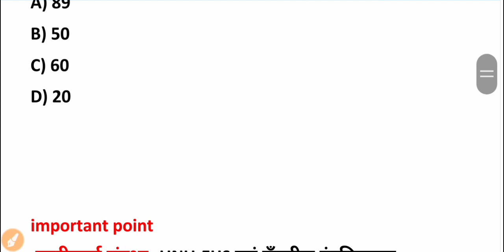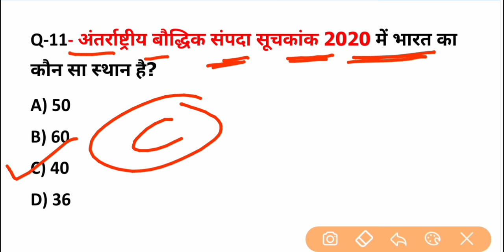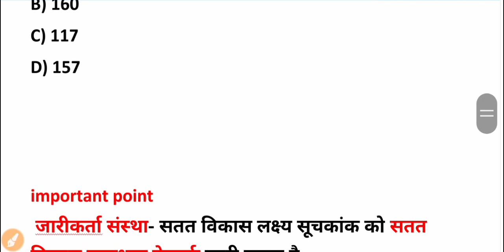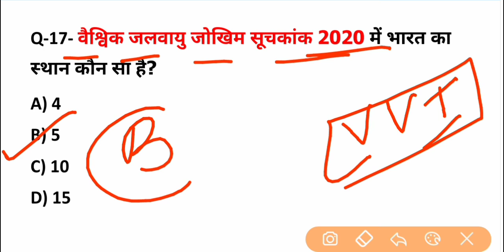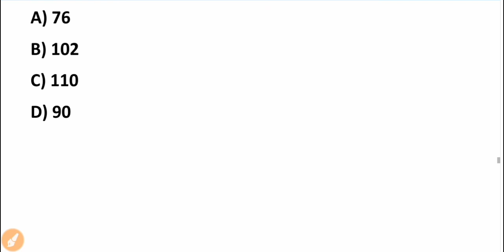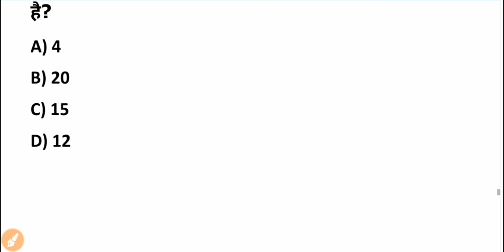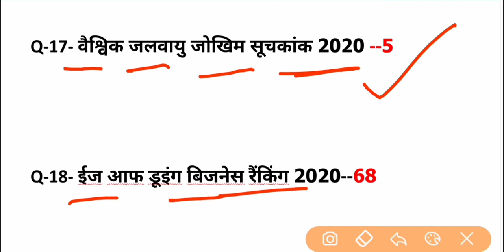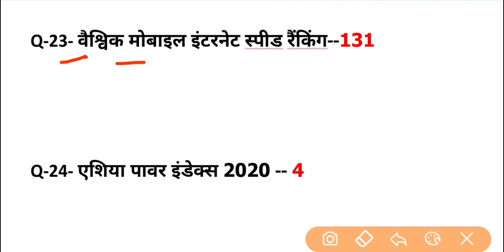INDEX 2020 important question | सूचकांक 2020 | current affairs 2020 | india ranking 2020 | gk trick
Index 2020 and India ranking 2020 ke important question hai Jo agaragami ane wale exam ke liye bhaut jyada use full hai
For rrb ntpc group d ssc up si ssc chal mts upsc upsssc all india exam ke liye bahut jyada important hai

India Rankin 2020

Index 2020

Suchkang 2020

Sabhi exam ke liye bhaut jyada important hai